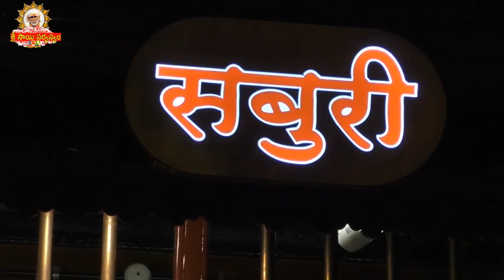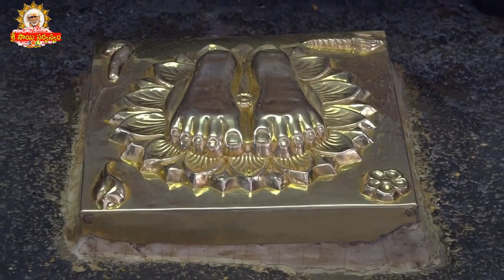Sai Sandesh -2104 I ఈ రోజు సాయి సందేశము I Sai baba Today Message I Sai Sandesh today I Sai Sandesham